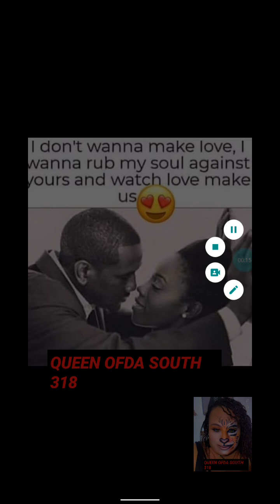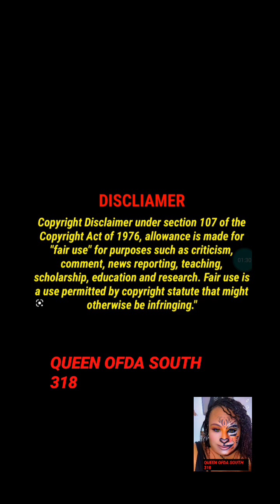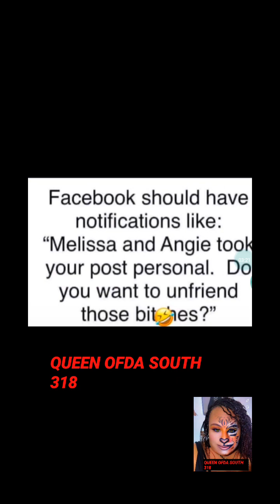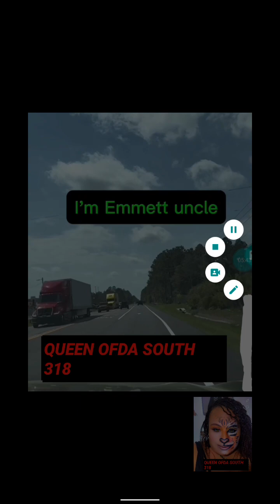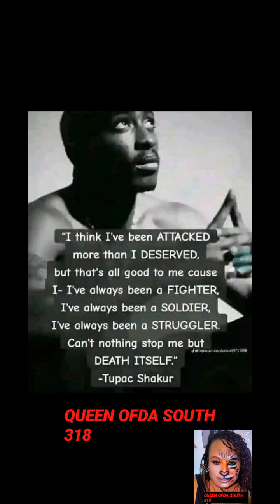"I'm Gonna Call Yo Momma" 😱🙃🤐👑💯💃🏼🤬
(everything in here that was said is alleged)

TicToc: @houseofqueenstv